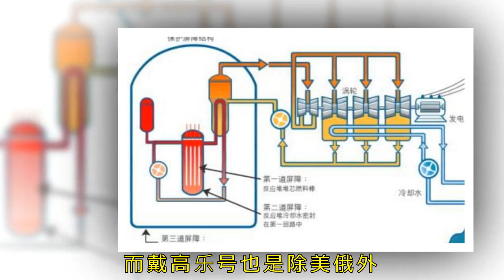俄罗斯派100多位核专家来华 中国核反应堆将获突破性进展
人类科学技术的进步，很大程度上反应在动力装置的应用方面。在古代社会，人类主要依靠自己，也就是人力作为动力来源。进入近代，随着蒸汽机的发明，人类开始进入机械时代，而内燃机、汽轮机的发明又让机械系统的效率成倍提升。目前人类掌握的最强大的能源系统无疑是核能。而使用核能作为动力的水面舰艇也是世界海军界最顶尖的舰船。而根据俄罗斯卫星通讯社近日的消息，俄罗斯军方近期派遣了一支人数达百人的核专家队伍赴华，而这支俄罗斯专家队伍来华就是为了履行中俄之间已经签署的名为《CFR-600中子反应堆》的项目，该项目一旦完成，我们国家与俄方在核动力领域将取得重大的技术突破。

目前全球仅有三个国家建造并使用核动力水面舰艇，其中第一位的自然是美国，美国除了企业级、尼米兹级和福特级航母以外，在冷战中还建造过7个级别约14艘核动力巡洋舰。而使用核动力第二位的当属俄罗斯，虽然俄罗斯仅建造过一型核动力巡洋舰——基洛夫级核动力巡洋舰，但确是除航母外，吨位最大的核动力水面舰艇，并且基洛夫级目前依然有至少一艘，就是彼得大帝号保持着战备状态。不仅如此，俄罗斯还是世界上唯一一个建造并装备过核动力破冰船的国家！而除了美俄外，只有法国研制过一艘戴高乐号核动力航空母舰，而戴高乐号也是除美俄外，目前世界唯一的核动力水面舰艇。

随着我国经济实力不断攀升，科学技术的不断发展，我国的军事力量建设也在逐步加快脚步，特别是海军近年来被网友戏称为"下饺子"，大批新型舰只不断服役，毫无疑问，我国海军在为未来的航母大舰队做准备。而航母作为舰队的核心，在同等吨位条件下，使用核动力装置显然更具有优势。所以，虽然我国现在即将交付海军的002号航母是常规动力，但是未来我国海军几乎可以确定会装备核动力航母。

但是在海军舰载核动力装置方面，无论是技术储备还是建造经验，我国显然和美俄都有巨大的差距。自冷战时代开始美苏/美俄就投入巨资研究各类舰载核动力装置。目前按照使用介质划分，舰载核反应堆可分为压水堆和金属堆两种；而按照使用分类则可以分为艇用核反应堆和舰用核反应堆两种。其中压水堆是我们最熟悉的"烧开水"式的核反应堆，其工作原理就是：通过核燃料的"燃烧"把反应堆内部的重水烧热，再通过热交换机把反应堆外部的二回路纯水烧开变成蒸汽，然后用这种高温高压的水蒸汽去推动汽轮机做功，从而驱动潜艇，并进行发电或其他工作。金属堆和压水堆的区别就在于，其一回路使用熔点很低的钠钾合金取代了重水作为热传导剂，因为金属导热效果更好，且比重更大，所以金属堆和压水堆相比，有着体积更小，单位功率更高且噪音更小的优势。

虽然我国已经装备核潜艇超过30年，但是潜艇用核反应堆和舰载核反应堆设计上的区别，让潜艇核动力装置并不能直接用于水面舰艇，因为核潜艇使用的反应堆要考虑潜艇上特殊的使用环境，就是空间狭小，且对静音性能要求极高。所以潜艇用核反应堆通常采用自然循环设计，堆内的压力较小，因此整个反应堆功率密度较低，难以满足水面舰艇对功率的需求。在这方面美国和法国都有着试用先例。例如美国第一艘核动力航母——企业号，企业号所使用的A2W型核反应堆，就是美国第一代导弹核潜艇"华盛顿"级上装备的核反应堆改进而来。由于A2W反应堆功率过小，为了达到设计指标，企业号一口气撞了8台核反应堆！同样法国海军"戴高乐"号航母，也是直接采用了"凯旋"级导弹核潜艇的反应堆，结果在试航时发现航母输出功率不足，最大航速仅能勉强达到27节，是目前世界上速度最慢的航母。

目前我国并没有现成的舰载核反应堆可供使用，而重新研制显然风险巨大。和潜艇反应堆相比，舰载反应堆要求更大的功率输出，同时还要安全可靠，能够适应水面使用环境，不过由于水面舰艇吨位可以更大，因此舰载核反应堆对于噪声的要求要小于艇载反应堆。根据媒体报道，本次俄罗斯专家团来华计划完成的《CFR-600中子反应堆》项目，可以看作是俄罗斯在美苏冷战期间研制和使用舰载核反应堆的经验教训的结晶。而我国和俄罗斯联合研制新一代舰载核反应堆，明显可以借助俄罗斯的智力支持，尽快提升我国自身的核技术水平。而俄罗斯方面也有更新自身核动力装置的切实需求，但俄方现在受经济发展的制约，资金方面比较困难，虽然有着坚实的基础研究，但是应用技术推广方面显然存在较大难度。

本次中俄合作很显然可以极大的加快双方核技术的进步，同时有效缩小和美国的技术差距，对于中俄而言自然是互利共赢，而美国人也只能表示表示关切了，因为中俄合作，美国是没办法干涉的。（利刃/龙猫）